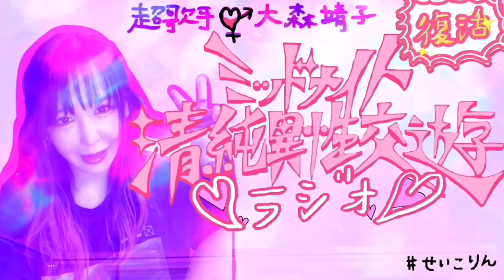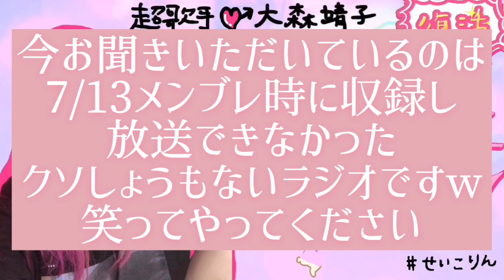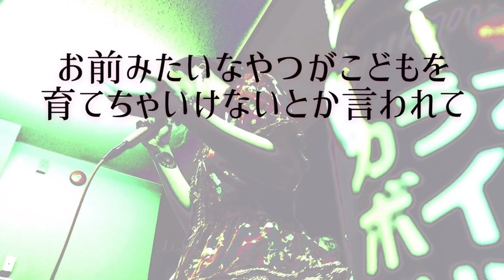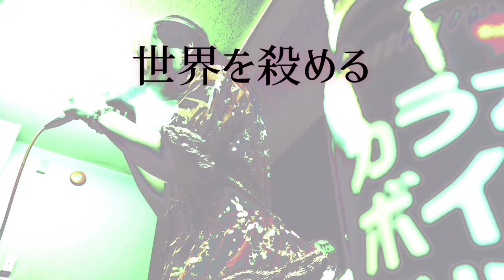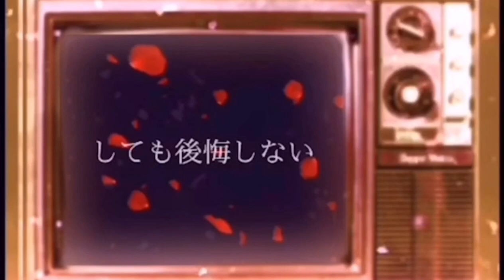復活！大森靖子ミッドナイト清純異性交遊ラジオ #7 2020.7.28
YouTube公式チャンネルでラジオ番組スタート！たぶん毎週火曜20:00から。アーカイブ有。たまに生放送もあるかも！

ハッシュタグ せいこりん を使ってツイート！

⭐本日24:00から配信開始「シンガーソングライター」Download＆Streaming🐻

「大森靖子2020❤️ハンドメイドホーム6❤️」開催中 ʕ✩•(  ᴥ  )•。ʔ✨

1❤️【アルバム「Kintsugi」リリース決定】
今年の冬、発売予定！お楽しみに！先行配信もあるかも！

2❤️【おやすみ弾語りand投げ銭デコチェキ】
すでに行われている毎日Twitterに
撮り下ろしおやすみ弾語り動画がアップされる企画。
投げ銭として、お気に入りの曲のデコチェキを
毎週金曜18時にmu-moショップで購入可。
FC会員限定で、リクエストおやすみ靖子ちゃん動画が届く企画も。

3❤️【復活！大森靖子ミッドナイト清純異性交遊ラジオ】
YouTube公式チャンネルでラジオ番組スタート！
たぶん毎週火曜20時から。アーカイブ有。
たまに生放送もあるかも！

4❤️【プレイバックラストイヤーライブ】
大森靖子の去年の今頃のライブを本人オーディオコメンタリー付き実況配信。
みんなでみましょう。アーカイブ無し。さらにゲリラ視聴会もあるかも！お楽しみに！

スケジュール：毎月第2木曜日配信
チケット料金：777円(税込)

5❤️【大森靖子の続☆実験室@家】
ファンクラブ実験現場会員限定イベントだった実験室がオンラインで登場。
毎回最速解禁映像も一緒に見れる！

スケジュール：毎月最終木曜日20時～
チケット料金：1,500円(税込)
 ※FC限定イベント

6❤️【シン・ガイアズ配信生ライブ】

【5周年＆ベストアルバムリリース記念特設サイト公開！】
メジャーデビューからこれまでにリリースした音楽作品から著書を含むヒストリーに加え、著名人総勢102名から寄せられたコメント＆大森靖子からの返信コメントを公開！様々なエピソードから大森靖子が活動してきた現在に至るまでの歴史をより深く知ることのできるスペシャルな特設サイトはこちらからチェック！

 ‹ごはん盤› CD3枚組+Blu-ray
‹おかず盤› CD3枚組+DVD
‹デザート盤› CD3枚組

-CD-
‹CD 1：ごはん盤›★：新録
01. ミッドナイト清純異性交遊
02. 絶対彼女 feat. 道重さゆみ
03. Re: Re: Love   大森靖子feat.峯田和伸
04. 非国民的ヒーロー
05. マジックミラー
06. TOKYO BLACK HOLE
07. ドグマ・マグマ
08. アナログシンコペーション
★09. 魔法が使えないなら
10. きもいかわ
11. 死神
12. 流星ヘブン
★13. 音楽を捨てよ、そして音楽へ -シン・ガイアズ ver.-
★14. ハンドメイドホーム

‹CD 2：おかず盤›★：新録
★01. 絶対絶望絶好調 Sound Produced by 東京スカパラダイスオーケストラ
02. 生kill the time 4 you、、❤
03. JUSTadICE
04. draw (A) drow
05. POSITIVE STRESS
06. 超新世代カステラスタンダードMAGICマジKISS
07. 7:77
08. ZOC実験室
09. 焼肉デート
10. さっちゃんのセクシーカレー
11. 少女漫画少年漫画
12．勹″ッと‹るSUMMER
13. ピンクメトセラ
14. オリオン座
15. LOW hAPPYENDROLL --少女のままで死ぬ-- feat. 平賀さち枝

‹CD 3：デザート盤›★：新録
★01. PINK -MONDO GROSSO Remix-
02. きゅるきゅる
03. IDOL SONG
04. イミテーションガール
05. GIRL'S GIRL
06. 愛してる.com
07. 子供じゃないもん17
08. みっくしゅじゅーちゅ
09. VOID -シン・ガイアズ ver.-
10. ノスタルジックJ-pop
11. あまい
12. 君に届くな -kitixxxgaia ver.-
13. わたしみ
14. 呪いは水色
別腹. 絶対彼女

-Blu-ray-
Music Video
01. 魔法が使えないなら
02. ミッドナイト清純異性交遊
03. 絶対彼女
04. 君と映画
05. きゅるきゅる
06. 私は面白い絶対面白いたぶん
07. ノスタルジックJ-pop
08. 絶対絶望絶好調
09. イミテーションガール
10. hayatochiri
11. 最終公演
12. マジックミラー
13. マジックミラー -大森靖子新宿降臨ソロバージョン-
14. さっちゃんのセクシーカレー
15. 愛してる.com -● ver.-
16. 劇的JOY!ビフォーアフター -「Heavy Shabby Girl」ver.-
17. TOKYO BLACK HOLE
18. 生kill the time 4 you、、❤
19. ピンクメトセラ
20. 勹″ッと‹るSUMMER
21. ウエディング・ベル
22. 非国民的ヒーロー -ヒーロー版-
23. POSITIVE STRESS -完全版-
24. YABATAN伝説 -DVD ver.-
25. オリオン座
26. オリオン座 -プライベート ver.-
27. ドグマ・マグマ
28. draw (A) drow -大森靖子 ver.-
29. draw (A) drow -千葉雄大 ver.-
30. draw (A) drow -完全版 ver.-
31. わたしみ
32. わたしみ -自撮り ver.-
33. IDOL SONG
34. サイレントマジョリティー
35. 流星ヘブン -零-
36. 流星ヘブン -弐-
37. みっくしゅじゅーちゅ
38. 君に届くな -kitixxxgaia ver.-
39. 死神
40. GIRL'S GIRL
41. 7:77
42. 絶対彼女 feat. 道重さゆみ
43. VOID -シン・ガイアズ ver.-
44. JUSTadICE
45. Re: Re: Love   大森靖子feat.峯田和伸

-DVD-
超歌手大森靖子2019 47都道府県TOUR "ハンドメイドシンガイア"BEST ACT SELECTION

01. 非国民的ヒーロー 2019.6.7 千葉・柏ThumbUp
02. ロックンロールパラダイス 2019.7.5 熊本・B.9 V2
03. わたしみ 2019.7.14 島根・松江 AZTiC canova
04. ZOC実験室 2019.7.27 京都・磔磔
05. きすみぃきるみぃ 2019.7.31 栃木・HEAVEN’S ROCK 宇都宮 VJ-2
06. 君に届くな 2019.8.3 愛知・名古屋 Electric Lady Land
07. きもいかわ 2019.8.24 奈良・NEVER LAND
08. 死神 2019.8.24 奈良・NEVER LAND
09. VOID 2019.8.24 奈良・NEVER LAND
10. 7:77 -全公演ミックス-
11. みっくしゅじゅーちゅ 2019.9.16 新潟・GOLDEN PIGS RED STAGE
12. MC+family name 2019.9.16 新潟・GOLDEN PIGS RED STAGE
13. アナログシンコペーション 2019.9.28 沖縄・桜坂セントラル
14. JUSTadICE 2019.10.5 大阪・UMEDA CLUB QUATTRO
15. KITTY’S BLUES 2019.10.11 岩手・盛岡 CLUB CHANGE WAVE
16. Re: Re: Love   大森靖子feat.峯田和伸 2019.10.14 山形・SESSION
17. VOID 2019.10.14 山形・SESSION
18. マジックミラー 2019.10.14 山形・SESSION
19. TOKYO BLACK HOLE 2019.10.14 山形・SESSION
20. M 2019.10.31 北海道・札幌 PENNY LANE 24
21. LOW hAPPYENDROLL --少女のまま死ぬ-- feat. 平賀さち枝 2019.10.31 北海道・札幌 PENNY LANE 24
22. オリオン座 -全公演ミックス-
※約115min

【ツアー情報】※2021年に開催延期
『SEIKO OOMORI UGLY DREAM TOUR 2020』
※2021年に開催延期。日程は後日発表。
詳細はホームページをご確認ください。

大森靖子オフィシャルファンクラブ「実験現場」ご入会随時受付中